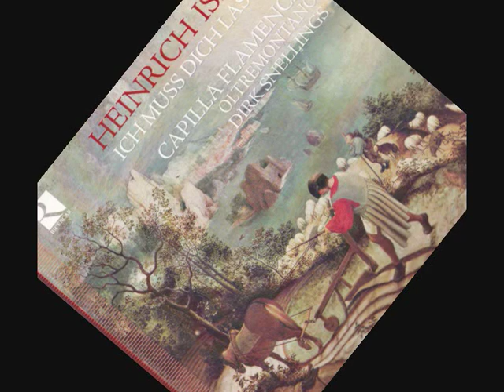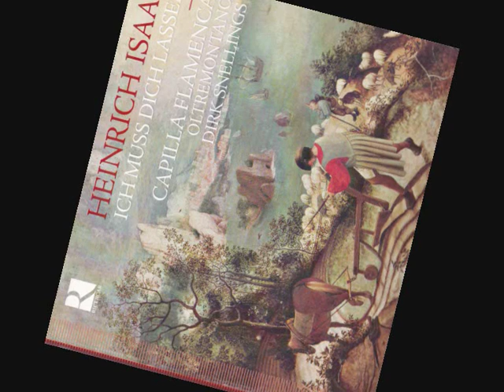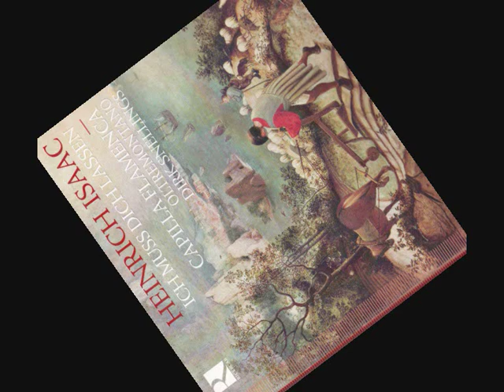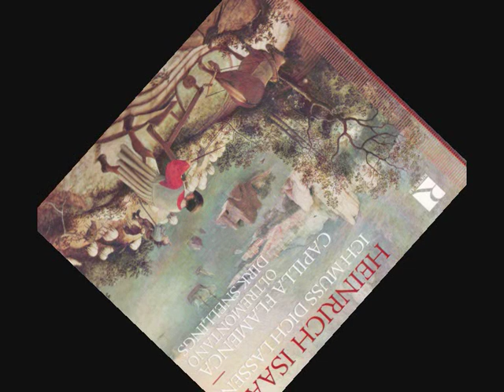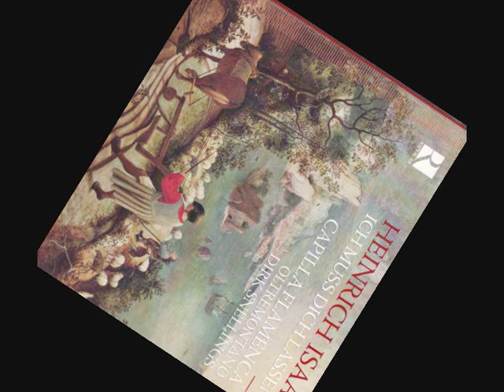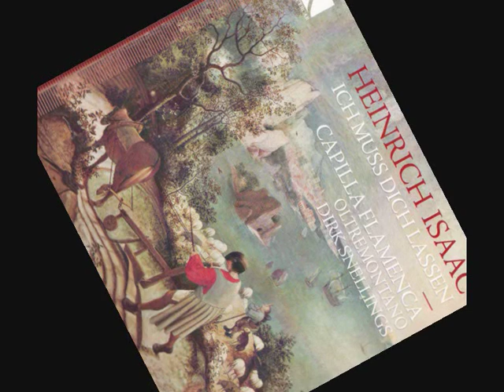HEINRICH ISAAC by CAPILLA FLAMENCA (Ich muss dich lassen).wmv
"Innsbruck, ich muss dich lassen" de Heinrich Isaac, maestro de capilla flamenco de la corte imperial de Maximilian I Habsburg. La interpretación corre a cargo de Capilla Flamenca.